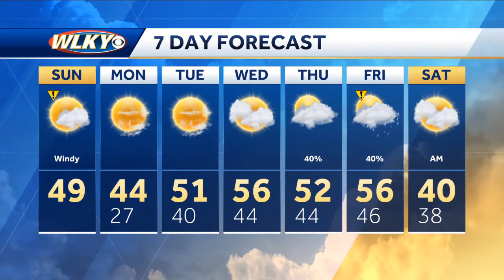Wind Advisory Today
WLKY meteorologist Susanne Horgan has a look at your windy weather on this Sunday.